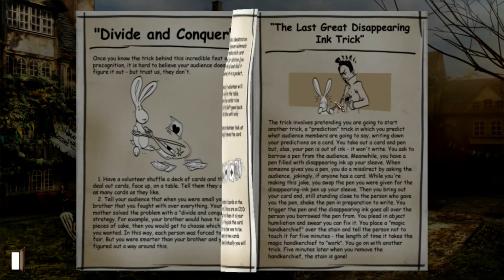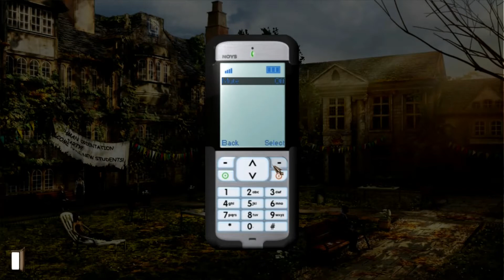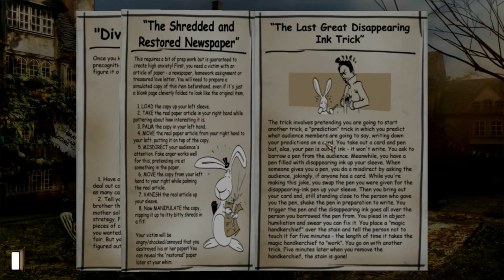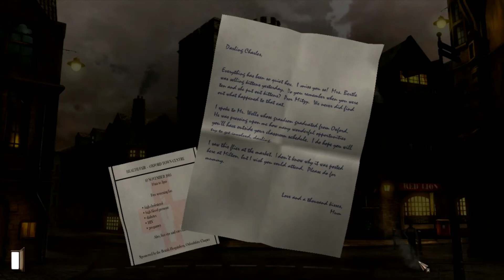Let's Play Gray Matter-Part 3-More Deception!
In this episode, I finally get the hang at doing magic tricks (kinda) and succeed at recruiting (aka tricking) some test subjects.